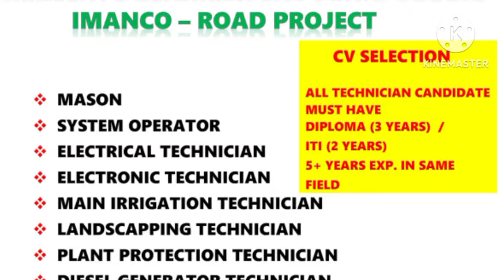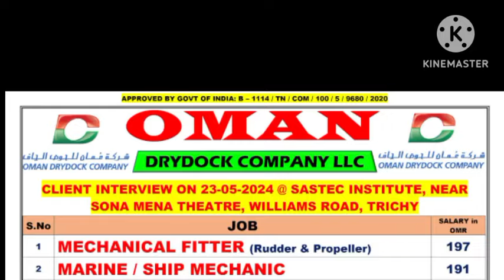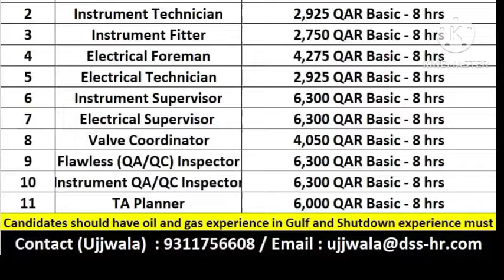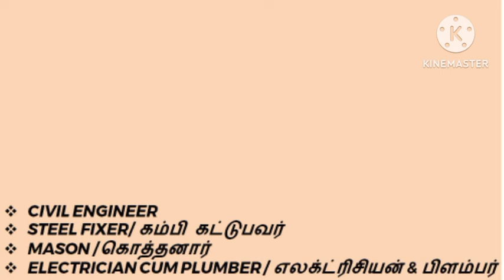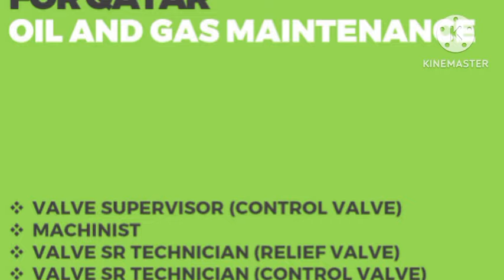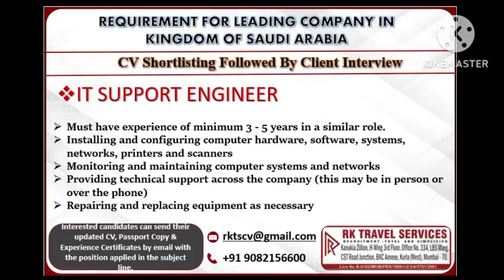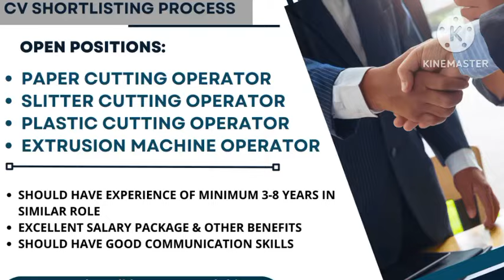Assignment Abroad Times Newspaper | Oman Jobs Vacancy | Requirement For Dubai | Abroad Job |Gulf Job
Assignment Abroad Times Newspaper | Oman Job Vacancy | Requirements For Dubai | Abroad Jobs |Gulf job

Whatsapp groups

private job
private jobs
fresher jobs
civil engineering
psu jobs
employment news
sarkari naukri
up jobs
Delhi jobs
Gurgaon jobs
Faridabad jobs
Noida jobs
NAJAFGARH JOBS
BAWANA JOBS
HARYANA JOBS
MANESAR JOBS
PUNEJOBS
BANGLORE JOBS
Bihar job
Rigger job
helepr job
driver job
welder job
painter job
scaffolder job
cleaners job
hospital job
nurse job
operator job
trailers
tailor driver job
Dr job
doctor job
instrument technician job
structure fitter
structure fabricater job
fitter job
Pipe fitter job
plumbers job
electrician Job
ac Technician Job
HVAC job
mechanical fitter
mechanical technician job
engineer job
supervisor job
foreman job
static foreman
Static supervisor
Civil engineer
mechanical Engineer
electrical Engineer
meson job
plaster meson
tils meson
carpenter job
welding Foreman
welding Supervisor